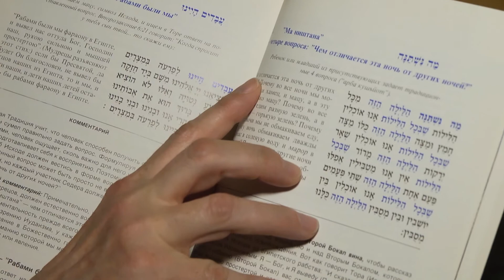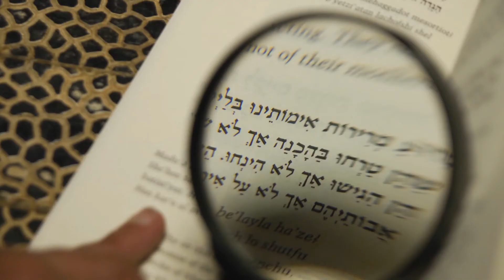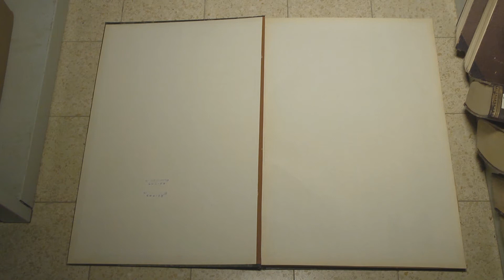Happy Passover 2017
Happy Passover from the Zalman Aranne Central Library.